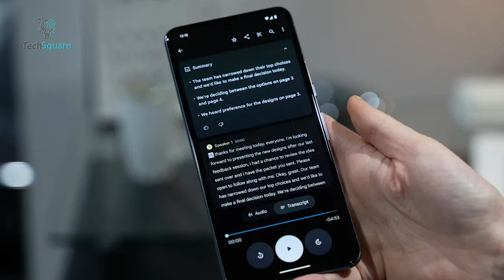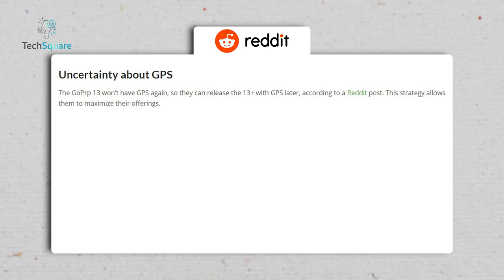GoPro Hero 13 Leaks - Expectation and Release Date!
In the world of action cameras, GoPro remains a top contender, consistently exceeding user expectations. With the anticipation building for the Hero 13 Black, the question arises: is it worth waiting for? Rumors hint at cutting-edge technology, but for those eyeing the Hero 12, the decision isn't easy.